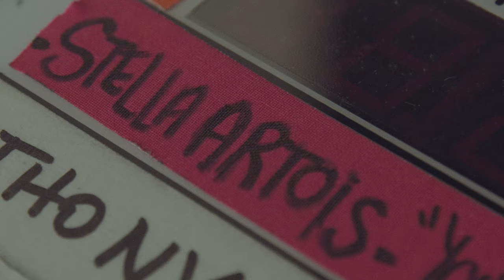BTS - STELLA ARTOIS - BUENOS AIRES